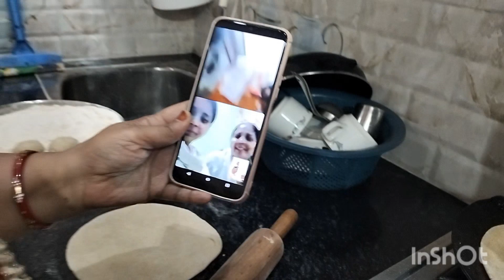Happy Birthday kinnu 🥳🎉🎂||Kinnu Se Hui Video Call 📱 Per Baat ||vlog tarannum Nadim 🌹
Happy Birthday kinnu 🥳🎉🎂||Kinnu Se Hui Video Call 📱 Per Baat
tarannum Nadim 🌹||tarannum Daily vlog
my kuairiz
my vlog
my life style
happy birthday kinnu
kinnu se hui video call 📱 Per Baat